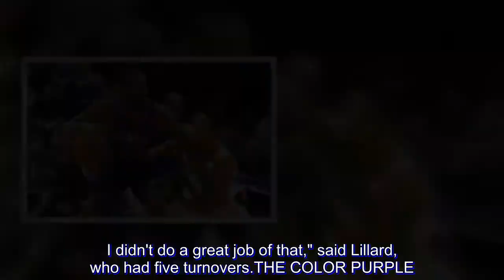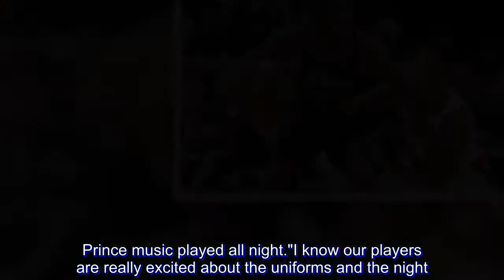Wolves makes it three straight wins after Butler trade with rout of Blazers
Kevin Garnett showed up courtside, and that wasn't the only surprise in Minnesota on Friday night (Saturday, Manila time).

In their first week without erstwhile defensive stalwart Jimmy Butler, the new-look Timberwolves locked down one of the Western Conference's top teams.

Andrew Wiggins scored 23 points, Derrick Rose had 17 and the Wolves won their third straight game since trading Butler by beating the Portland Trail Blazers, 112-96.

Wearing a new purple-and-black alternate jersey on a Prince-themed night, Garnett got the crowd going when the video board showed him sitting below the basket. Then the home team kept them cheering with a defensive effort that would've made the Wolves icon — a ferocious defender in his prime — proud.

"It was great to see him," Karl-Anthony Towns said. "It was a long conversation with me and him to get him to come. So I'm happy he came and we played really well as a team.

"All he wants to do is see Minnesota succeed, so I'm just happy we gave him something to cheer about."

The Wolves entered the game allowed opposing teams to score an average of 116.2 points per game. They held the Blazers — who were averaging 115.9 per game — to their season low.

Towns and Robert Covington each had 14 points for the Wolves, who are 7-1 at home and 3-0 since trading the disgruntled Butler to Philadelphia on Monday.

Rose cautioned against reading too much into the success.

"We're still trying to figure things out," he said. "It's always great to go 3-0, and we're just trying to keep it going, taking it one game at a time."

The Timberwolves' lineup had a balanced night, with all five starters scoring in double figures.

It was a stark difference from the last time the teams met nearly two weeks ago, when the Blazers held Minnesota to 81 points — the lowest point total in the NBA this season. The Wolves were without Butler, Jeff Teague and Rose for that game.

"I just think they have a new feel, a new lease on life in a sense," Evan Turner said. "Anytime you get a trade and things like that, they feel good. They played well."

LOSING ON THE TRAIL

The Blazers have their first losing streak of the season — not the start they wanted for their six-game trip.

CJ McCollum had 18 points and Damian Lillard added 16 for Portland, which never led. The Blazers got within six in the third quarter before Minnesota closed the period on a 21-11 run by attacking the basket. The Blazers committed 18 turnovers, leading to 22 Wolves points.

"The ball is in my hands a lot and the team counts on me to take care of the ball and make sure that we get quality possessions. I didn't do a great job of that," said Lillard, who had five turnovers.

The Wolves debuted their "city edition" uniforms that pay homage to hometown music legend Prince, who filmed his iconic nightclub scenes of the 1984 movie Purple Rain across the street from where Target Center was later built. Prince music played all night.

"I know our players are really